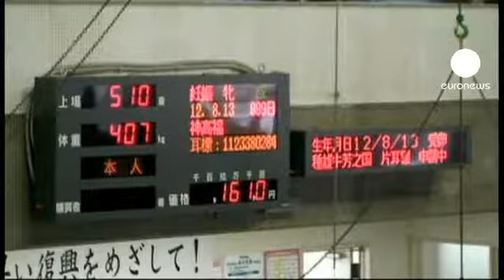La hantise du bœuf contaminé se développe au Japon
Quatre mois après la catastrophe nucléaire de Fukushima, la majorité des régions du pays signalent la présence de viande fortement radioactive. Le foin, mangé par les animaux, serait à l'origine de la contamination. Des taux de césium très élevés ont en effet été détectés dans des fermes, situées en dehors de la zone d'exclusion autour de la centrale. L'une d'entre elles, située à Minamisoma , a vendu à diverses régions du Japon 17 bœufs contaminés.